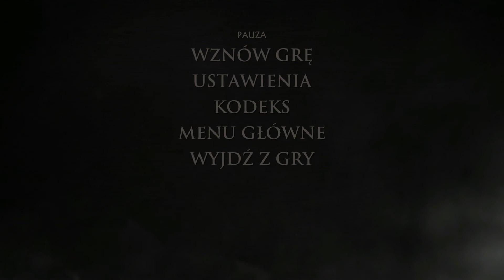Game of Thrones: A Telltale Games Series PL - NiedzielnyW - #18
Game of Thrones: A Telltale Games Series to gra przygodowa stworzona przez studio Telltale Games. Całość została podzielona na sześć epizodów, opowiadających o losach członków rodu Forrester, który nie pojawił się w serialu, ale został wspomniany w powieści Taniec ze smokami (A Dance with Dragons), czyli piątej części sagi Pieśń Lodu i Ognia. Ja osobiście liczę na niezłą fabularną przygodę :)